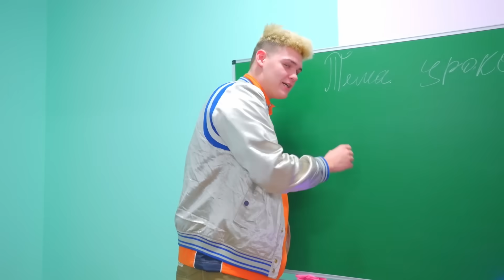türkçe vlog: Diana'nın takımındaki 5 kız herkese karşı! Basketbolcular hasta mı oldu?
Diana'nın takımındaki 5 kız herkese karşı! Basketbolcular hasta mı oldu?

Selam ben Diana! Ben ve ailem küçük bir kasabadan geliyoruz. Sizin için komik videolar çekmeyi seviyoruz. YouTube kanalım, eğitimim ve enerjim ile birleşerek kısa zamanda Türkiye'nin en çok izlenen ve sevilen kanallarından biri oldu. Kanalımda komik ve eğlenceli bir sürü video bulabilirsiniz.